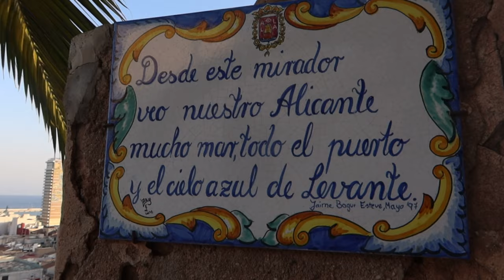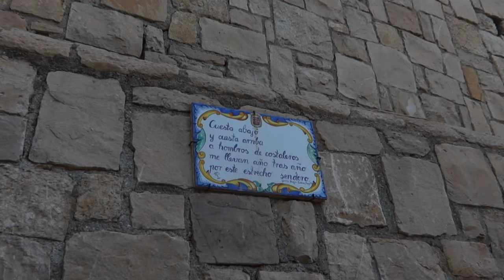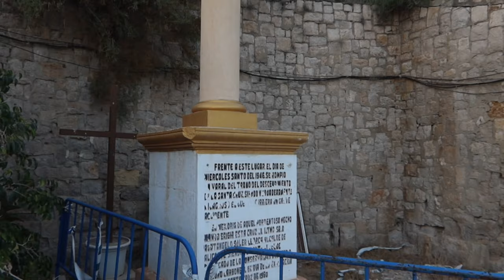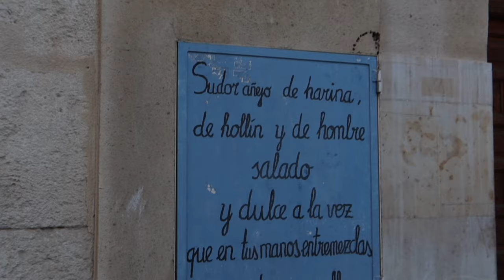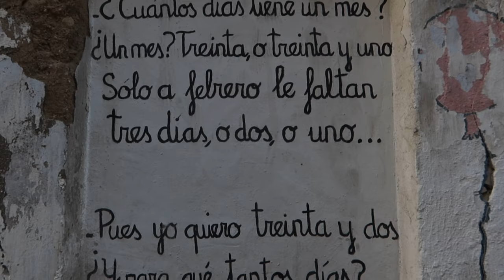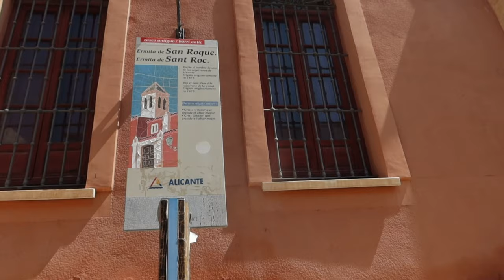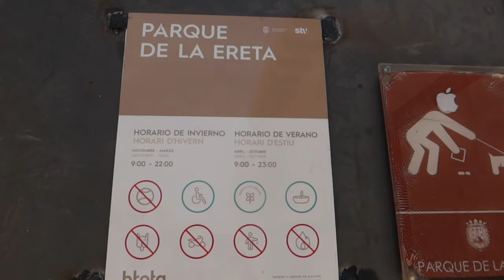ALICANTE, Barrio Santa Cruz